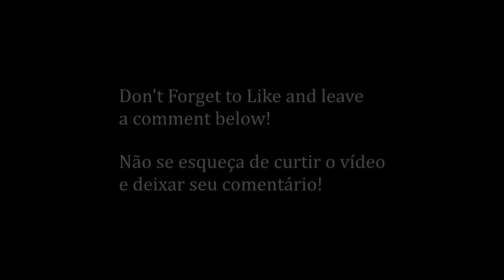The Walking Dead - METAL Cover by Rivando Guilherme ft. Danilo di Oliveira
The Walking Dead METAL Cover - i Hope you have enjoyed!

The Walking Dead is an American horror drama television series developed by Frank Darabont, based on the comic book series of the same name by Robert Kirkman, Tony Moore, and Charlie Adlard. Andrew Lincoln plays the show's lead character, sheriff's deputy Rick Grimes, who awakens from a months-long coma to confront an post-apocalyptic world overrun by zombies. Grimes reunites with his family and becomes the leader of a group he forms with other survivors. Together they struggle to survive in and adapt to a world filled with zombies and some humans who are even more dangerous than the zombies themselves.

The Walking Dead METAL Cover - Eu espero que você tenha gostado! Não se esqueça de deixar se like e comentário logo abaixo.

Wikipedia:
The Walking Dead (The Walking Dead no Brasil) é uma série de televisão dramática e pós-apocalíptica norte-americana, desenvolvida por Frank Darabont e baseada na série de quadrinhos de mesmo nome por Robert Kirkman, Tony Moore e Charlie Adlard. A série é protagonizada por Andrew Lincoln, que interpreta Rick Grimes, um vice-xerife que acorda de um coma e descobre-se em um mundo pós-apocalíptico dominado por zumbis. Ele sai em busca de sua família e encontra muitos outros sobreviventes, ao longo do caminho. O título da série refere-se aos sobreviventes, e não aos zumbis. A série é transmitida em Portugal pelo canal FOX.

Instagram de Danilo: @danilodioliveira